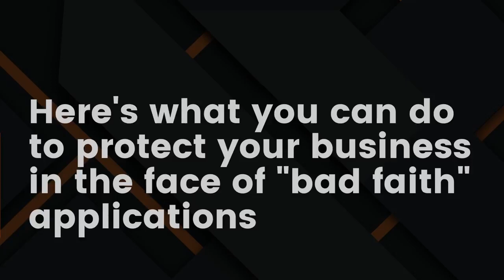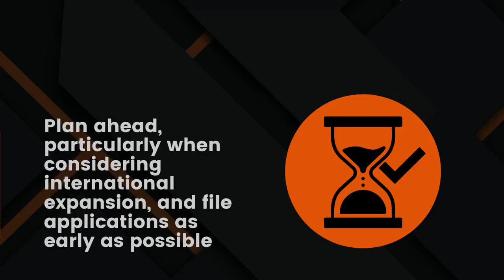Explained - Bad faith concept in trademarks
Here is what you need to know about bad faith in trademarks.